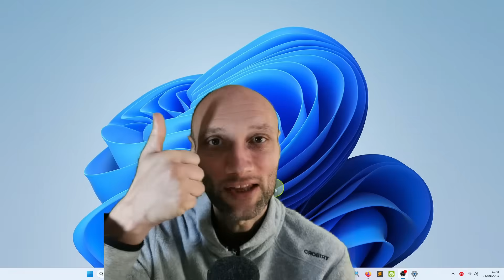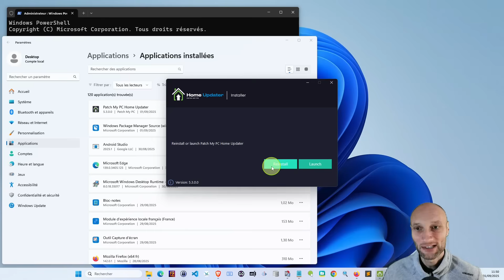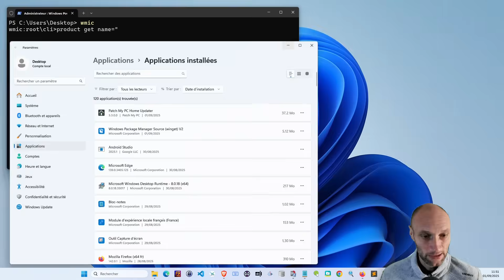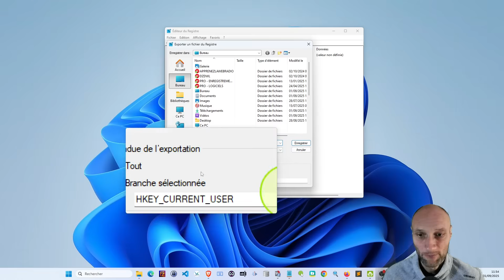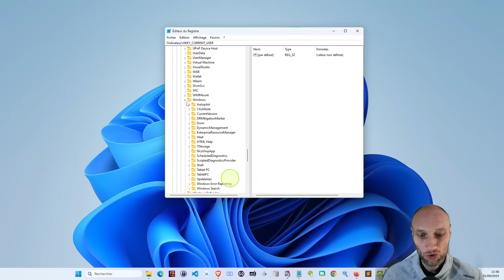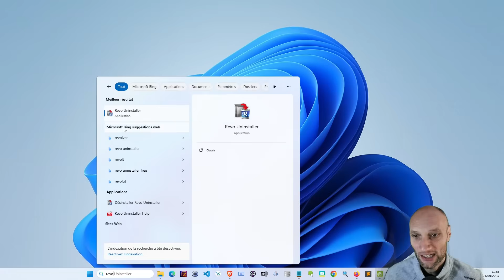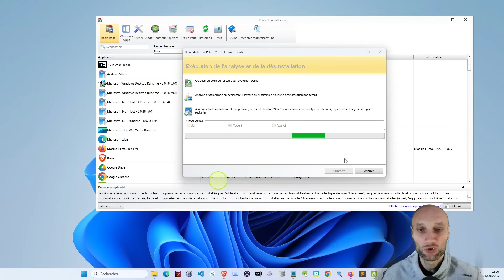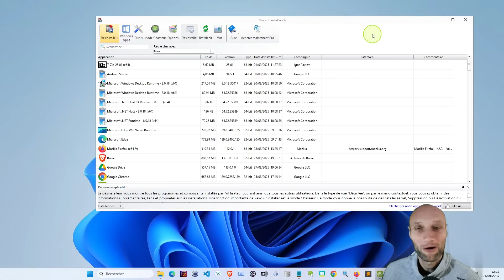3 astuces pour supprimer un logiciel impossible à désinstaller !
Vous avez un logiciel qui refuse de se désinstaller sous Windows ? Pas de panique ! Dans cette vidéo, je vous montre 3 méthodes simples, gratuites et sécurisées pour supprimer n’importe quel programme récalcitrant — même si le bouton "Désinstaller" ne fonctionne plus ou relance l’installation !

✅ Méthode 1 : Utiliser WMIC (outil intégré à Windows)
✅ Méthode 2 : Nettoyer la base de registre en toute sécurité
✅ Méthode 3 : Utiliser Revo Uninstaller, un outil gratuit ultra-efficace

Parfait pour les grands débutants, cette vidéo vous guide pas à pas, sans jargon technique, et vous aide à reprendre le contrôle de votre ordinateur — tout en économisant de l’argent (pas besoin de logiciels payants !).

C’est gratuit, et vous ne manquerez aucune astuce simple et utile.

Logiciel récalcitrant ? 3 méthodes simples !

Chapitrage :
00:00 Introduction
01:39 Solution 1
04:30 Solution 2
08:51 Solution 3
11:27 En bref